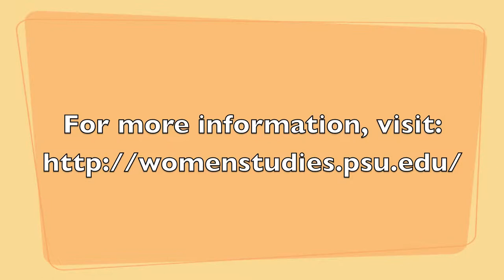Speed Dating with Women's Studies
Video footage taken during the 2011 Liberal Arts Academic Majors and Minors Speed Dating Event.